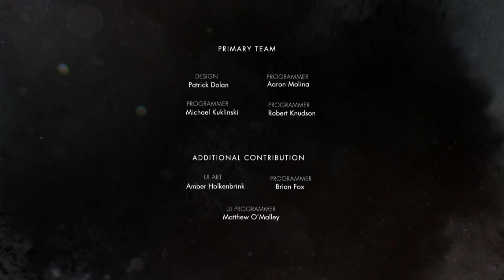Let´s play: "INJUSTICE: GODS AMONG US" Deathstroke mit Abspann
Jetzt ist Geballer und Schwertschwingen angesagt, denn heute rücke ich dem blau-roten Super-Pfadpfinder mit Deathstroke zu Leibe

Ich zocke auf dem Schwierigkeitsgrad "Leicht" und es geht mir eher darum, den Abspann zu sehen (beinahe so, wie ich früher unzählige Male Streetfighter 2 durchgezockt habe)Wer mehr von meinen eigenen Spielen sehen will, dem möchte ich folgende Playlist nahelegen auch meine Itch.io-Seite unterstützt mich auf Patreon könnt ihr mir auch auf Facebook folgen